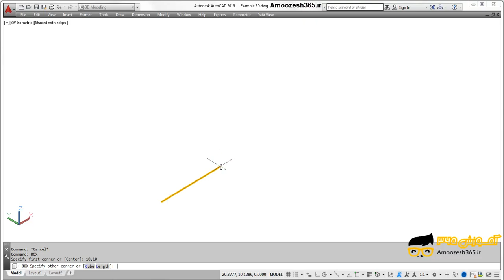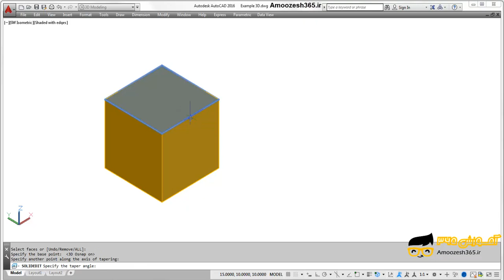باریک سازی صفحات موضوعات سه‌بعدی توپر (Solid) با فرمان Taper Faces در اتوکد سه بعدی (Autocad 3d)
باریک سازی صفحات موضوعات سه‌بعدی توپر (Solid) با فرمان Taper Faces در اتوکد سه بعدی (Autocad 3d) از دوره مثال های پایه ای و کاربردی اتوکد سه بعدی